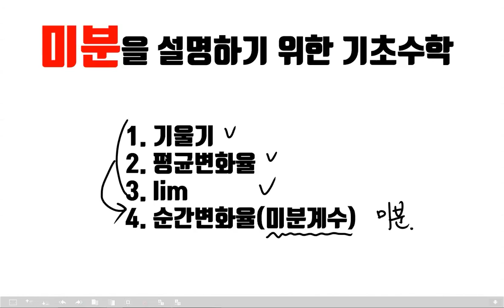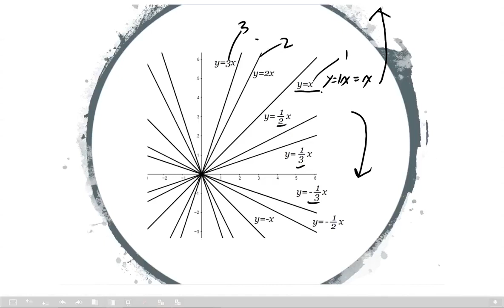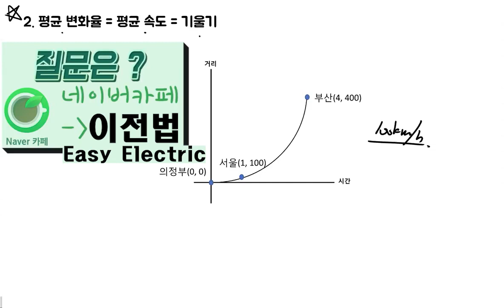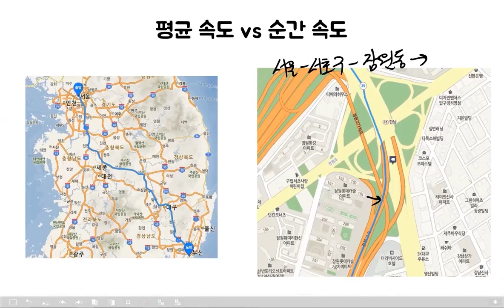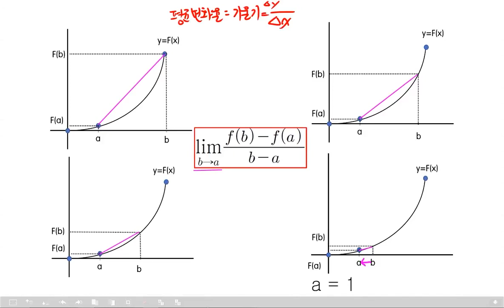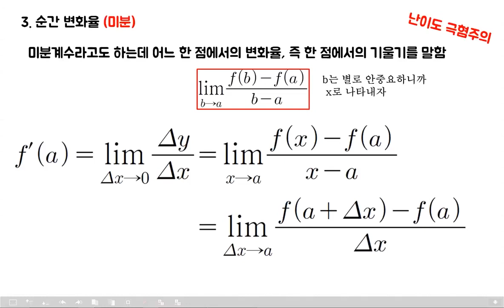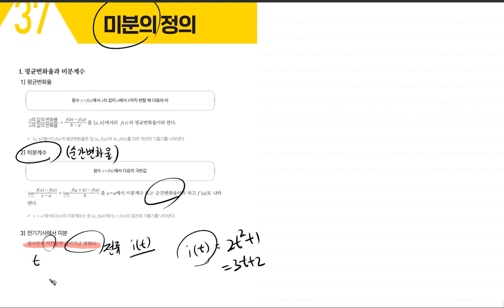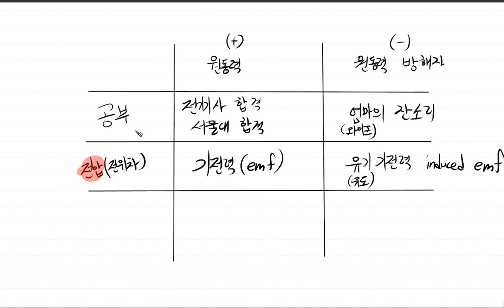전기기사 [TOPIC 37 미분의 정의 | 풀버전] 진짜 전기기사 기초수학 | 전투수학 | 242~243p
완전 미분 정의 강의입니다!

💜네이버카페
Easy Electric, 연고맨의 이전법